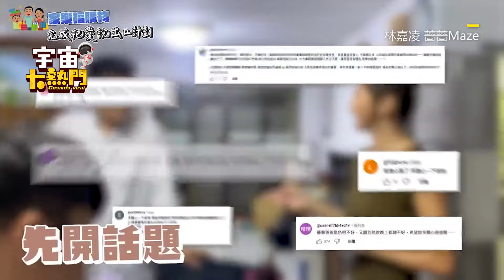薔薔帶爸逛街被念「別亂花錢」！不捨爸受苦淚道心聲：怕他離開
影片授權：林嘉凌 薔薔Maze